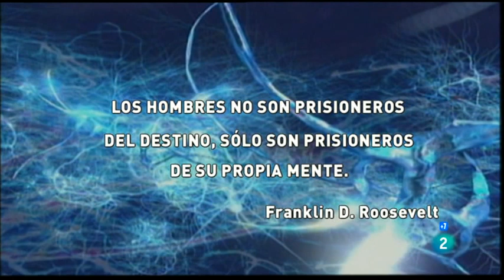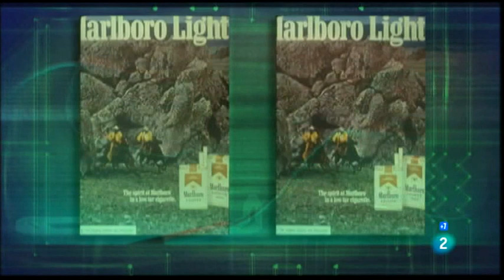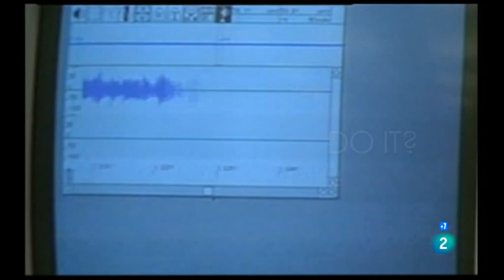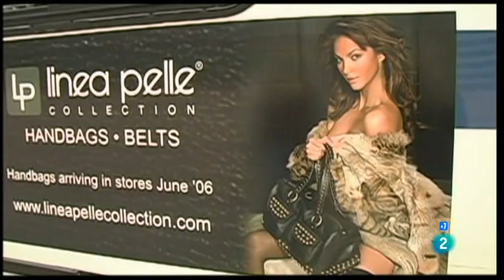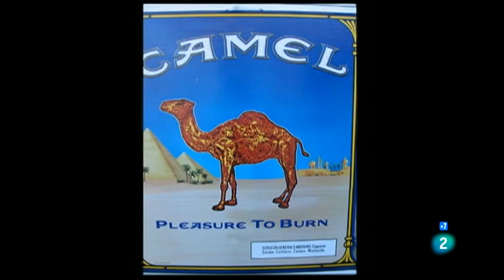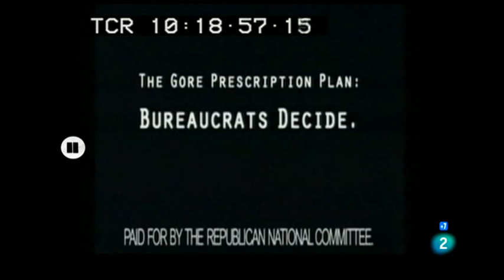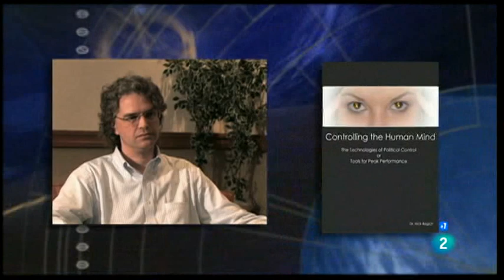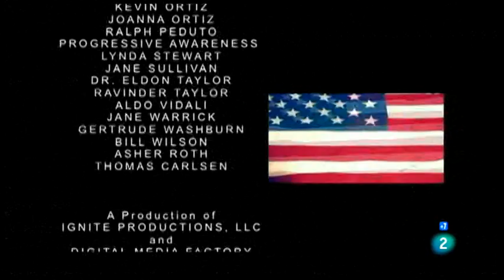Programando la nación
A mediados de los años 80, la firma Kilbourne y Asociados llevó a cabo un experimento fascinante, partiendo de dos anuncios reales en los que creía haber identificado insertos subliminales. Uno de ellos era un anuncio de Marlboro en el que aparecían dos vaqueros a caballo sobre un fondo rocoso. Supuestamente, una de las rocas tenía forma de falo erecto. Así que contrataron a un artista para que retocara la imagen y quitara el falo para tener un grupo de control. Enseñaron la imagen a una serie de personas para medir sus reacciones galvánicas cutáneas y descubrieron que la imagen con el falo tenía un efecto mucho mayor que la imagen sin el falo. Pero ¿en qué medida puede afectarnos algo que no somos en absoluto conscientes de haber visto?

Históricamente, también se ha hablado del poder subliminal de la música. Según algunos autores, todo comenzó con los Beatles, con ciertos mensajes que parecían haber sido introducidos deliberadamente en las canciones de sus albúnes ¿Son realmente mensajes subliminales o algo puramente accidental?

Otro ejemplo de este tipo de mensajes y su existencia real o no son las películas Disney y sus presuntas inserciones de mensajes subliminales sexuales. En la reedición de estas películas en DVD y Blu-Ray las imágenes sospechosas no están, porque han sido expurgadas de las versiones más recientes. Sin embargo, el escrutinio público, las malas lenguas y la sátira siguen cebándose aún hoy con Disney.

Se analiza la presunta utilización de mensajes subliminales en anuncios de publicidad, medios de comunicación y propaganda política.

En 1979, la revista TIME publicó un artículo sobre un inventor llamado Hal C. Becker. Su creación recibió el sencillo nombre de “caja negra”. Sirve para grabar mensajes subliminales mezclados con música. Puesto que hay música ambiental sonando ininterrumpidamente casi en todas partes,

En EE.UU. se emplean mucho los videocomunicados. Generalmente, son creados por agencias de relaciones públicas para comunicar un mensaje específico de parte de un cliente, ya sea un político, una corporación o una administración pública. Son considerados como publicidad subliminal por parte de muchas personas.